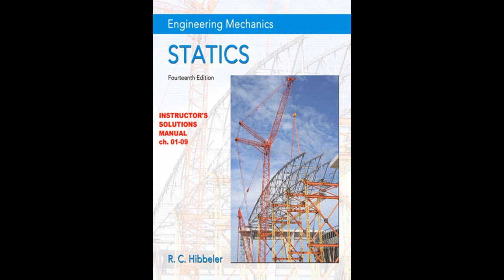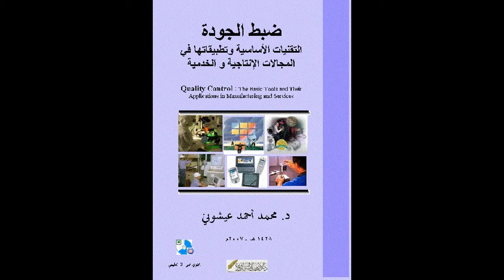المواضيع الجديدة حتى شهر يونيو 2017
صفحة المنتدى على الفيس بوك

مجموعة محاضرات روبوت للدكتور أسامة الخطيب من جامعة ستانفورد
حل كتاب Hibbeler - Engineering Mechanics - Statics 14th Edition c2016 Solution Manual
حل كتاب Hibbeler Structural Analysis 8th ed Solution Manual
عناصر الآلات - أطلس في التصميم الميكانيكي - الدكتور المهندس خالد رشدي بركات
برنامج أوتوديسك إنفنتور 2018 64 بت - Autodesk Inventor 2018 64 Bit
اسطوانات الشامل الذهبي لتعليم اللغة الإنجليزية - AL Shamel aL Zahabi For Learning English Language
 الكورس المتكامل لتعليم برنامج أنسس - Engineering Simulations - Complete ANSYS Course

 كيف تجعل الماوس يذكر الله بشكل جميل وأكثر من رائع بدون برامج
كيفية تغيير حجم وأبعاد مجموعة من الصور بضغطة واحدة
طريقة تحديث وإستكمال بيانات البطاقة التموينية واضافة المواليد الجدد وحذف الأشخاص منها